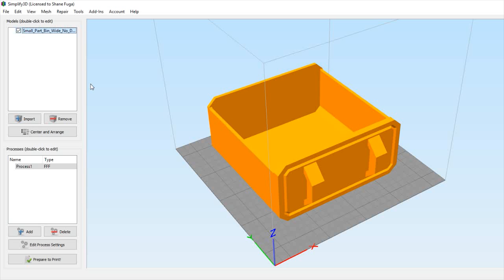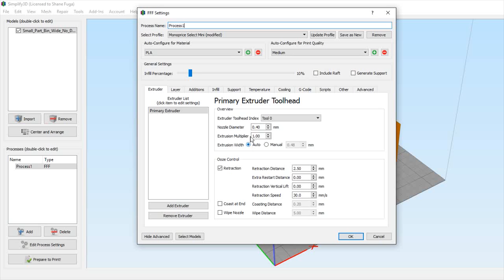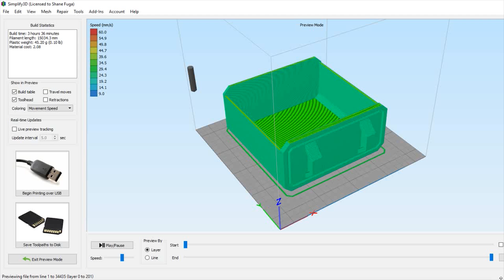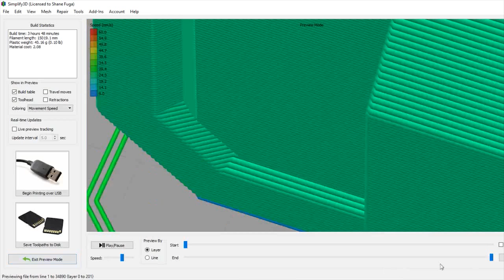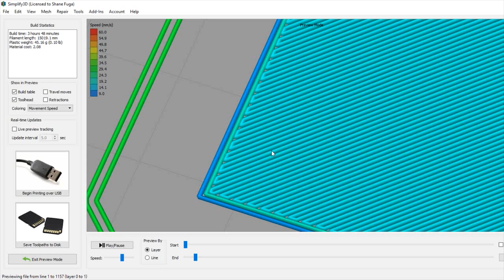Understanding Simplify3D: First Layer Settings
Welcome to my first episode of "Understanding Simplify3D". In this episode I talk about a few crucial settings that you need to perfect to get that "first layer porn". Your first layer is super important because if you have a poor first layer, you will most likely have a poor print. I hope this helps you out!

Hope you enjoyed my new end card :) Feedback is greatly appreciated!

Are you a student or educator? You can get a discount on Simplify3D!! Head over here and send them a message.